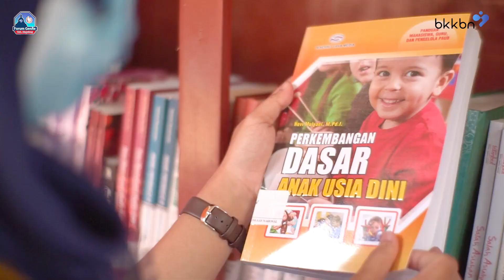Anggita Valentina (Kabupaten Magelang) - Finalis Pemilihan Duta Genre Provinsi Jawa Tengah 2022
FINALIS PEMILIHAN DUTA GENRE JAWA TENGAH 2022

Nama : Anggita Valentina
Asal    : Kabupaten Magelang

Generasi Berencana Forum of Central Java Province is a youth forum focusing in sexual reproductive health and life plannning for unmarried young generation from 10-24 years old across Central Java Province partnering with BKKBN Central Java Representative.